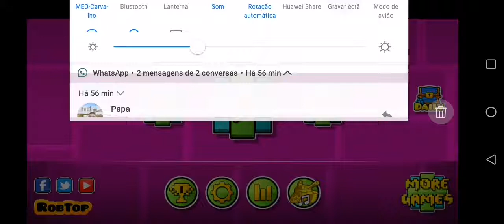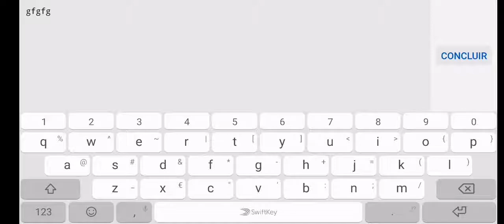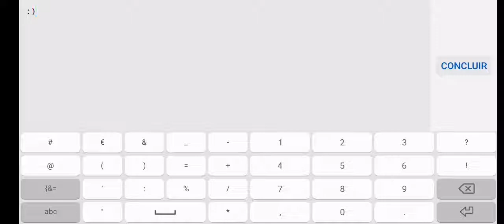Making a geometry dash level part 1